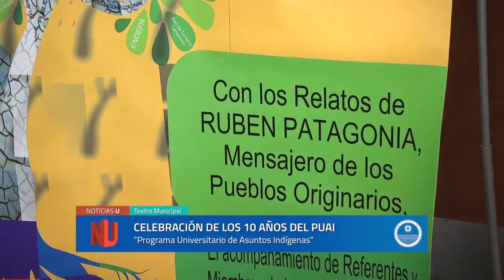10 años del PUAI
Celebración de los 10 años del Programa Universitario de Asuntos Indígenas Universidad Nacional de San Juan UNSJ​.